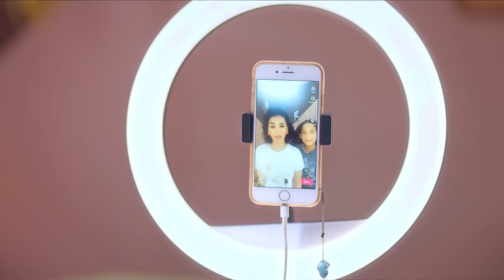El Mamalik - Summary of Episode 52 | المماليك - ملخص الحلقة الثانية والخمسون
مسلسل المماليك
يعرض مسلسل المماليك حصريًا على قناة النهار من السبت للإربعاء الساعة ٧ مساءًا على قناة النهار والاعادة الساعة ٣ فجرًا. ويعرض على قناة النهار دراما الساعة ١١ مساءًا والاعادة الساعة ٢ مساءًا٫
تدور أحداث مسلسل  "المماليك" في إطار درامي اجتماعي تشويقي حول النزوات والأطماع البشرية التي تجعل الإنسان مملوك لها، وذلك من خلال مجموعة من القصص المتداخلة التي تناقش الطمع والسعى وراء السلطة والشهرة والأموال وتجارة الآثار إلى جانب اظهار سلبيات الدجل والشعوذة والتاروت وغيرها من الأعمال غير الأخلاقية.
المسلسل من بطولة: بيومي فؤاد، رانيا يوسف، فيدرا، نانسي صلاح الدين، حنان سليمان، دولي شاهين، محمد لطفي، أحمد سلامة،، تأليف هشام هلال، وإخراج حازم فودة.